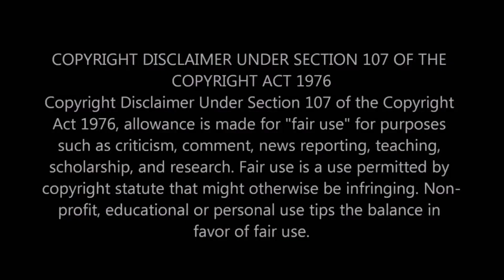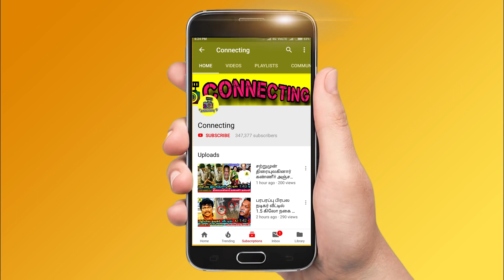சற்றுமுன் Bigg Boss பிரபலத்தின் வீட்டில் திடீர் மரணம்! கண்ணீரில் துடித்த Aarav family for his father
சற்றுமுன் Bigg Boss பிரபலத்தின் வீட்டில் திடீர் மரணம்! கண்ணீரில் துடித்த Aarav family for his father ! Aarav family crying for his Father |  Aarav Mother emotional interview about his husband, Aarav emotional interview video about his father ! Aarav Mother emotional video ! Vijay emotional on Aarav Father ! Aarav Father sad news ! Aarav Father health issue ! Aarav Father homage ! Aarav Father passed away reason ! Aarav Father sad moment ! Aarav Mother photos ! Aarav Father family photos ! Aarav Father ! Bigg boss 4 starting date ! Kamal about Aarav Father !

Aarav mother and other relatives were emotionally broken down for his last way to heaven

celebrities condolences towards Aarav Father Bigg Boss oviya pay last respect to Aarav Father and broken down tears for Aarav

Famous actress oviya expressed her emotions on Aarav Father and shared her condolences to aarav family members.

RIP Aarav Father OMG: Aarav Father passed away.
SHOCKING: Aarav Father Passed away in Chennai | actor Aarav Father was famous lawyer in tamilnadu.
Aarav Father passed away today.
Aarav Father passed away due to heart problem.
Latest tamil cinema news: Tamil Tv famous actor Aarav his Father, who is very familiar because of aarav in bigg boss season 1 tamil, Due to illness, Aarav Father is no more today.
RIP : Aarav Father உயிரிழந்தார் |  Aarav Father | celebrities emotional about Aarav Father.
Kamal Haasan about Aarav Father.
Snehan about Aarav Father.
Oviya about Aarav Father.
Gayathri Raguram about Aarav Father.
Vaiyapuri about Aarav Father.
Ganesh venkatraman about Aarav Father.
Tamil cinema celebrities about Aarav Father passed away news.
Aarav Father  History.
Celebrities Emotional For Aarav Father.
Aarav Father was admitted in government in Chennai.
Aarav Open up about his father health issues | Aarav and his wife Rahee emotionally broken down for aarav’s father
Aarav Father Last Video & Interview
bigg boss celebrities emotional video for Aarav Father
Heart Breaking -  Aarav Father nijamudheenகாலமானார் | RIP | Aarav Father
Who is Aarav Father ? Celebrities Emotional at Aarav Father Homage.
Actors Emotional on Aarav Father residence shared his memories with the Aarav Father. Watch to know more.
Famous Tamil Actors Speech at Aarav Father House.
Bigg Boss 4 Tamil | Vijay TV | Archana Eviction | kamal blasts Balaji ! aajeedh kurumpadam ! Vijay TV | Last moment voting | archana targeted by aari and balaji ! balaji targets archana ! aari targets archana ! Promo | 9th nomination in bigg boss 4 tamil ! 9th eviction in bigg boss 4 tamil ! 9th eviction voting result in bigg boss 4 tamil ! anitha captaincy ! this week captaincy task in bigg boss 4 tamil ! kamal angry on balaji in weekend episode ! Arachana evicted from bigg boss 4 tamil ! sanam interview after evicted from bigg boss 4 tamil ! Arachana latest interview after evicted from bigg boss 4 tamil ! bala game kurumpdam ! aari got angry on Bala ! aari cornered in bigg boss house ! aari motivational speech ! 9th nominated contestants ! Bigg Boss 4 Rio ! Bigg Boss 4 aranthangi nisha ! Bigg Boss 4 ramya pandiyan ! Bigg Boss 4 shivani ! Bigg Boss somashekar ! Bigg Boss 4 Gabriella ! Bigg Boss 4 aajeedh ! Bigg Boss 4 balaji murugadas ! ! Bigg Boss 4 aari arjun ! Bigg Boss 4 ! bigg boss 4 today promo ! bigg boss 4 today full episode ! bigg boss 4 weekend episode ! Bigg Boss 4 kamal episode !Bigg Boss 4 kamal angry on contestant ! celebrities about bigg boss 4 contestants ! bigg boss 4 vs fatman !

Bigg Boss Tamil | Bigg Boss Tamil 4 | Bigg Boss Tamil Elimination | Bigg Boss Tamil Promo |  Bigg Boss Tamil Kamal Hassan

Pandian Stores Mullai | VJ Chithu | pandian stores mullai latest news ! pandian stores mullai last video ! pandian stores mullai engagement photos ! pandian stores mullai husband photos ! pandian stores chitra family photos ! pandian stores chitra husband photos ! celebrities about vj chitra ! vijay tv serial actor and actress about vj chitra ! pandian stores dhanam and mullai ! pandian stores mullai live ! pandian stores chitra last live video ! pandian stores kannan and mullai dubsmash ! pandian stores meena and mullai dubsmash ! pandian stores kathir about vj chitra ! pandian stores kumaran and vj chitra last dance video ! Vijay tv ! vijay tv serials ! vj chitra last episode in pandian stores serial ! vj chitra at pandian stores shooting spot !

Famous Tamil Actress Speech about comedian and Aarav Father| Aarav Father at His House